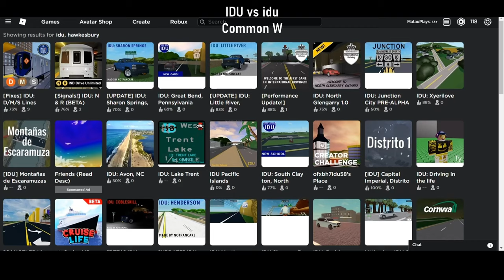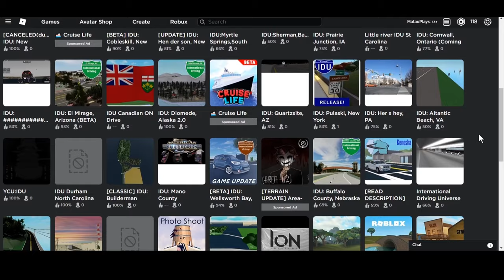IDU Official Trailer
Welcome to the International Driving Universe on Roblox!
Founded in August of 2019, we strive to build games in towns and cities across the globe. We have a selection of several fictional and non-fictional games with a roster of several credible vehicles and of various types such as classics, muscle cars and sports cars! Our community is ever-expanding and we strive to continue for many years to come.

Footage includes:
-DanzaRBLX
-Devvytester
-Maidlight02
-Storm99
Old footage recovered from:
-rocko6alex
-Weier

Take that infinite driving and cities driving, your move